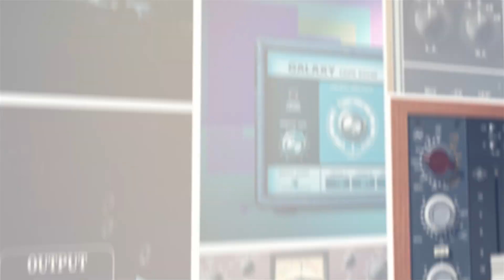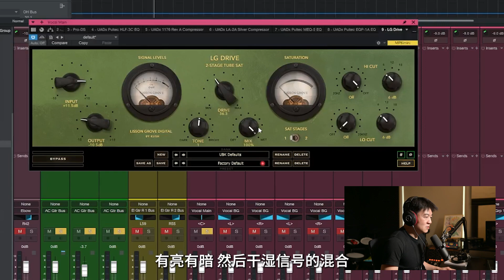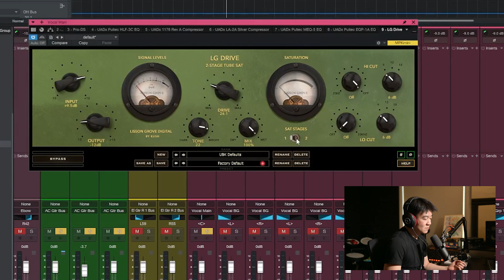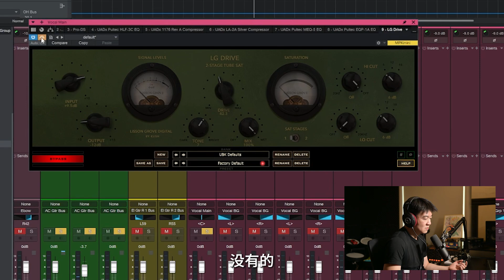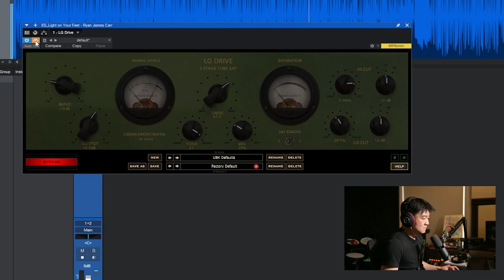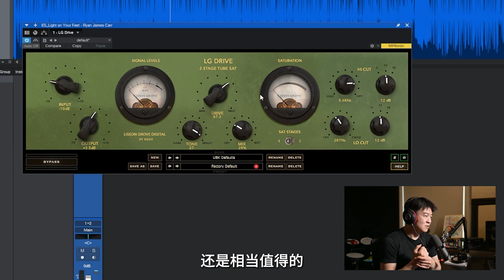Kush LG Drive 双阶电子管音染插件 - 依然是经典的Kush风